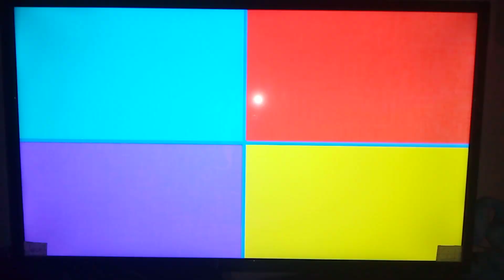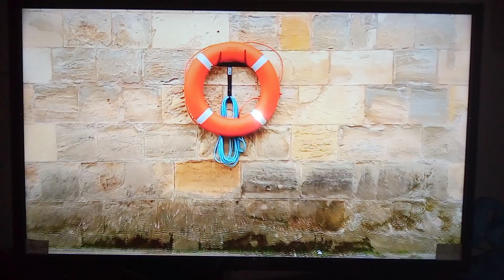The Wiggles Ready Steady Wiggle Dancing On The High Seas Song (Netflix Version)